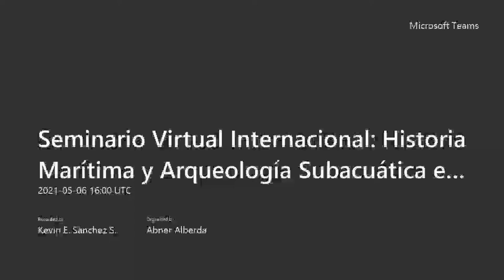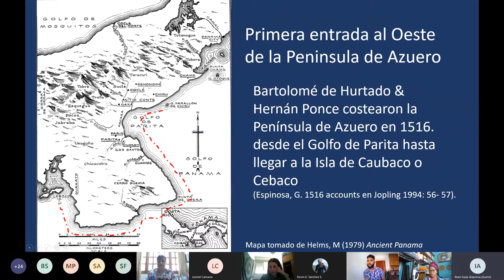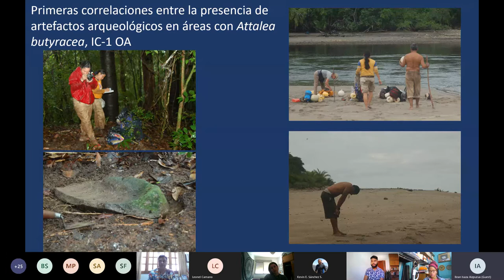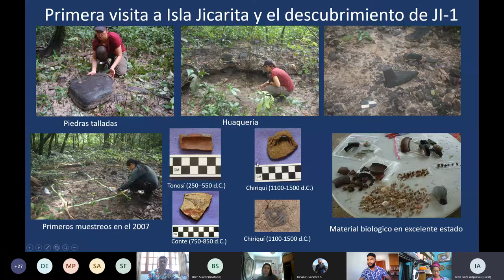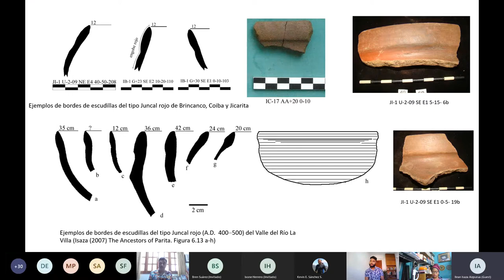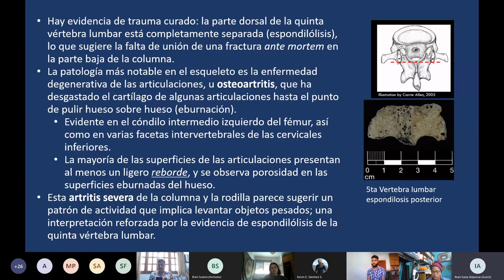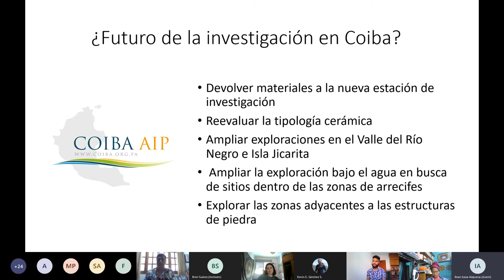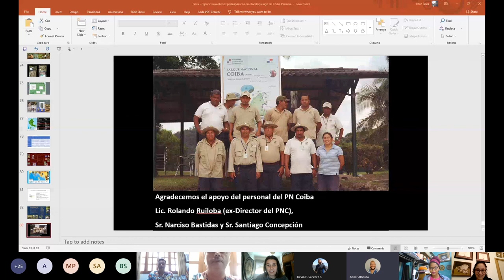Seminario Virtual Internacional Historia Marítima y Arqueología Subacuática en Iberoamérica-Día 4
En el archipiélago de Coiba en el Pacífico panameño ha sido estudiado por más de una década por la arqueóloga Dra. Ilean Isaza Aizpurúa, la cual se ha convertido en una referencia de arqueología insular en nuestro país y sus aportes sobre la explotación de recursos marinos por parte de las poblaciones prehispánicas de las islas son reconocidos a nivel internacional. Los estudios han permitido por un lado conocer el impacto de los seres humanos sobre la vegetación de la isla de Coiba y establecer nuevos parámetros para la localización y predicción de yacimientos arqueológicos en el archipiélago.